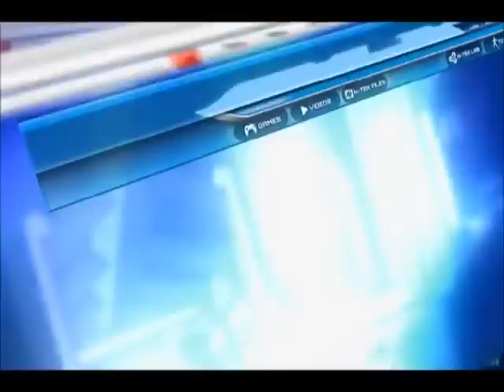Real Brinquedos - Boneco Max Steel Turbo Vôo e Elementor Fogo Veloz - Mattel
Real Brinquedos - Boneco Max Steel Turbo Vôo e Elementor Fogo Veloz